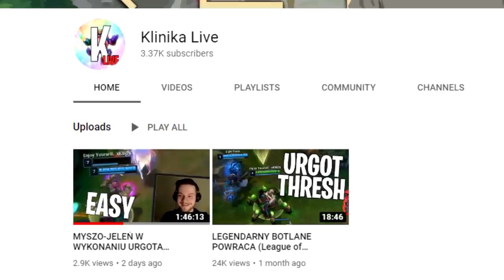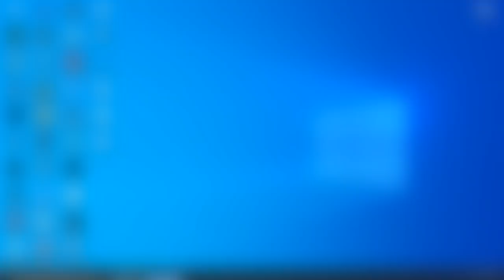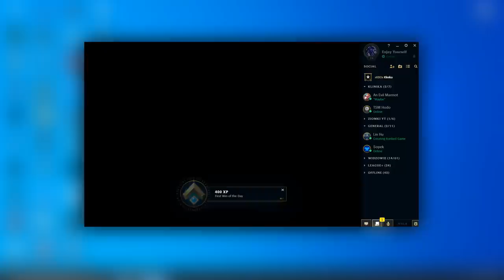NASTĘPCA ANDRZEJA SUMA (League of Legends)